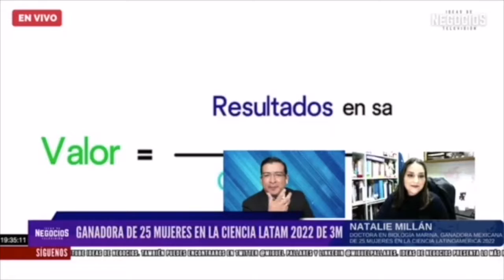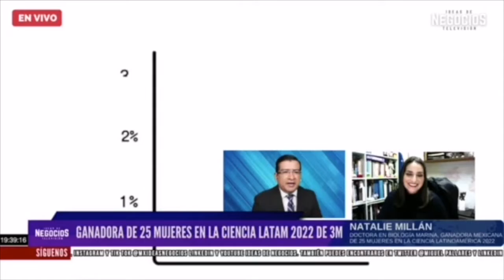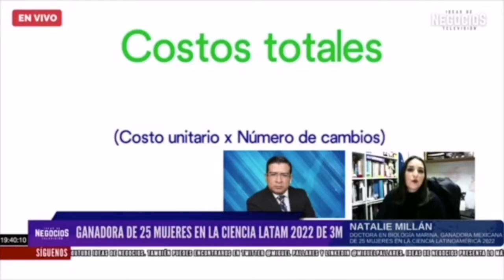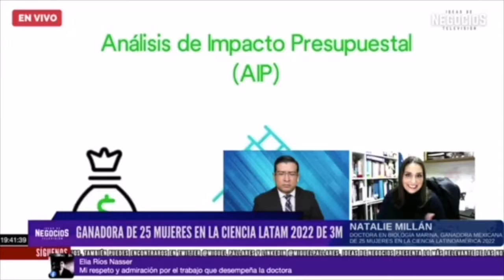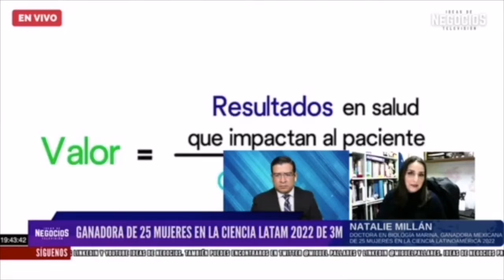Ganadora de 25 Mujeres en la Ciencia Latam 2022 de 3M